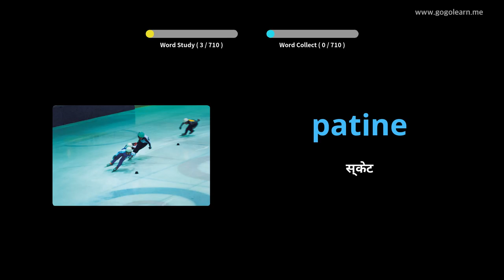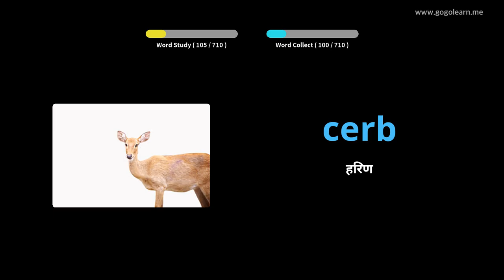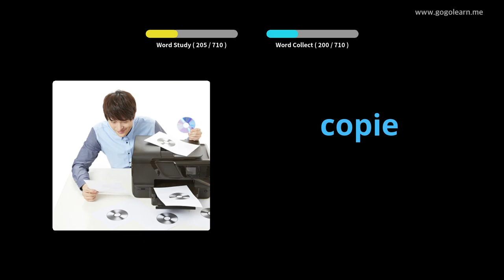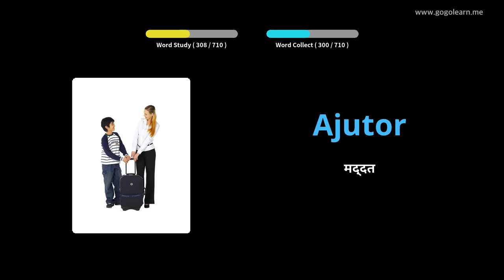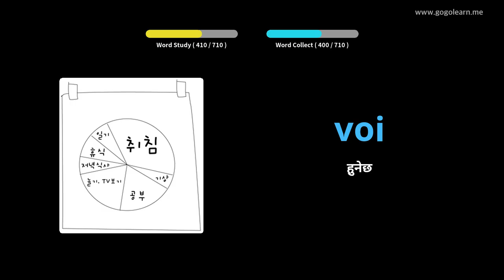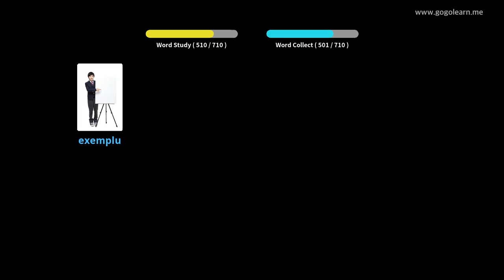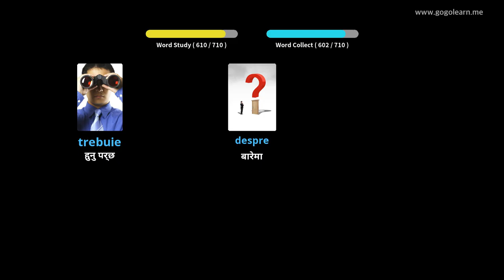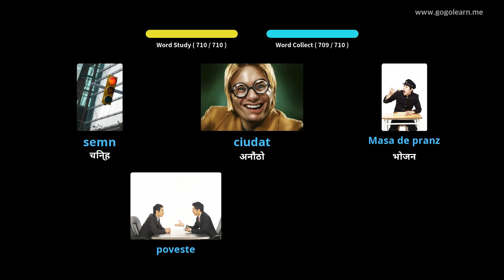रोमानियन शब्दावली बच्चाहरू | Golearn